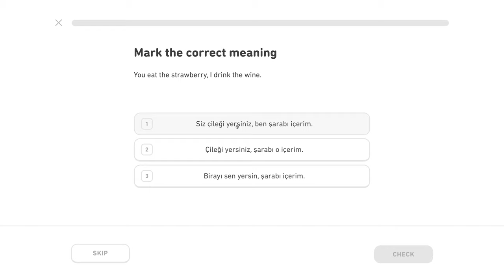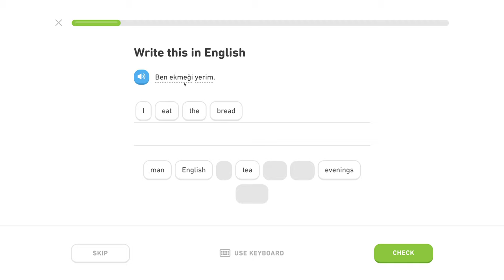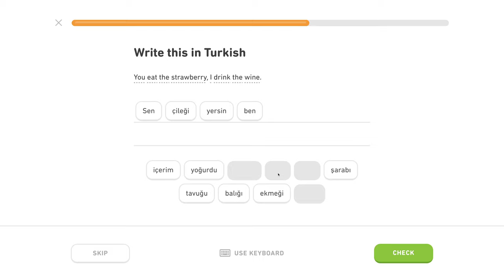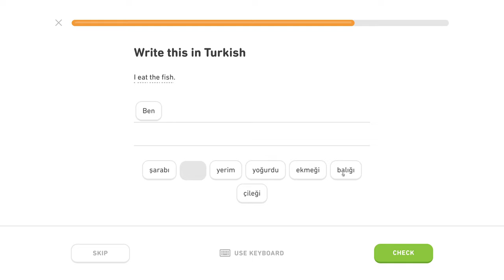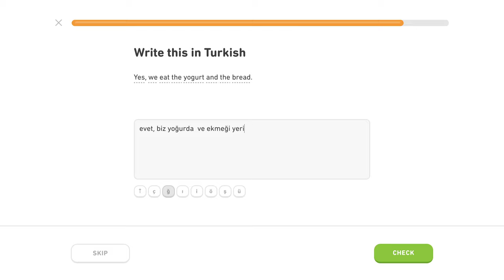🇹🇷 Akuzatív - Level 1/5, lekcia 3/6 - Turecky s Yetim